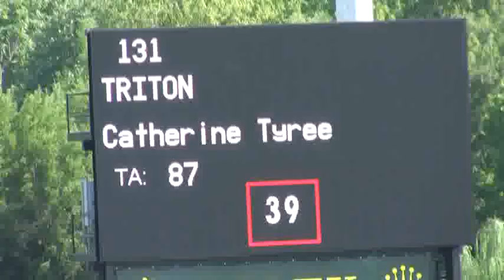Video of TRITON ridden by Catherine Tyree from ShowNet!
TRITON ridden by Catherine Tyree at NA Jr. and Young Rider Championships.  This round is from class 6666, NAJC TEAM CHAMPIONSHIP & INDIVIDUAL PHASE TWO and finished 3 of 24.